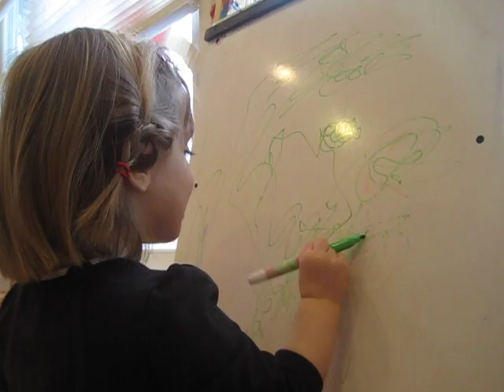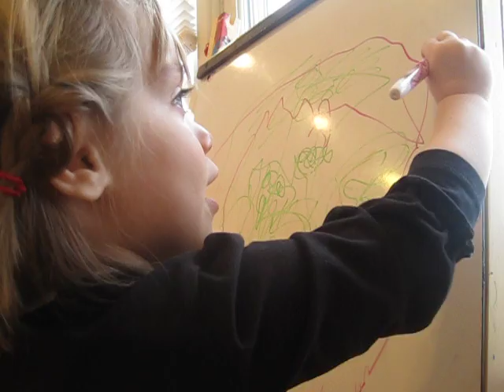Kallista explaining her art choices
Kallista uses dry-erase markers as her medium as she explores the pink/green period of 2 1/2 year olds.